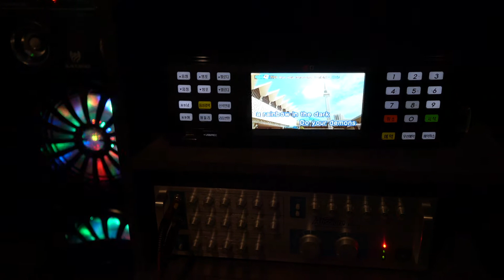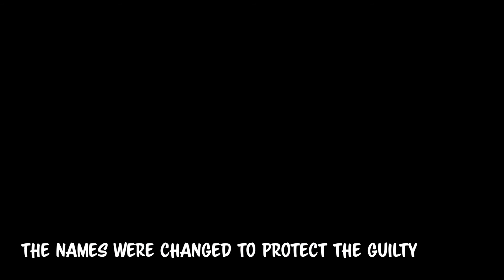Science Fiction Coalition Karaoke Night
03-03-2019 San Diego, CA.